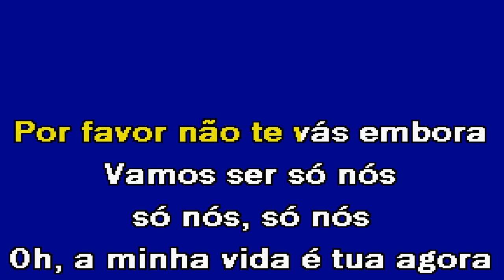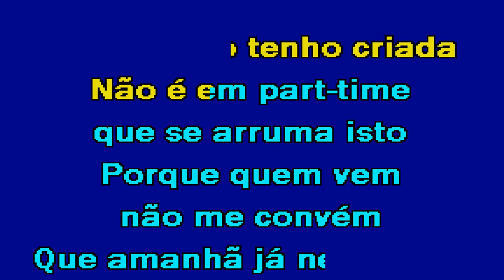SÓ NÓS Gntk Karaoke